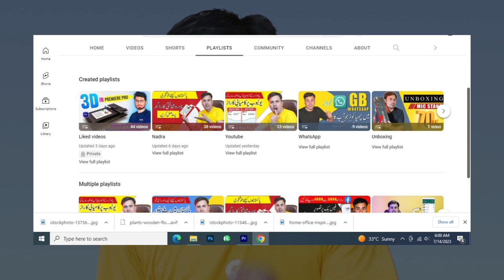Good News for Passport Holders | Abid Ladla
To make a new Pakistani passport in 2023, follow these steps:
Gather required documents: National ID card, previous passport (if available), 2 recent passport-sized photos
Fill out the online application form on the Pakistani passport website
Pay the fee online
Attend the appointment with original required documents
Wait for processing and delivery of new passport
Note: Requirements and procedures are subject to change, it's recommended to check the official Pakistani passport website for the most up-to-date information.

How to Renew Pakistani passport Online Using Mobile Phone |Pakistani Passport Renewal in 2023
To renew your Pakistani passport online, you can follow these steps:
Go to the official website of the Ministry of Interior for Pakistani passport services

passport renew process 2023,
passport fees 2023 ,
e passports pakistan,
online passport renew pakistan,
how to renew Passports online,
passports apply online,
passports renewal process 2023,
pakistan e passports,
passport renewal apply online,
renew passport online,
Pakistani Passports applying Process in 2023
New Pakistani Passports applying Process in 2023 | Online Passport renew process
_____________Follow me _________________________